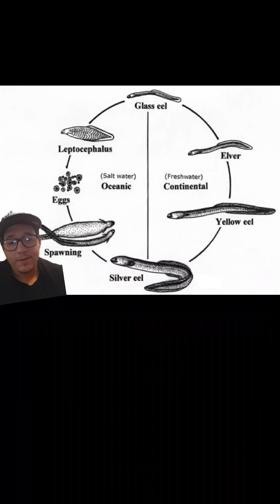Eels have a weird lifecycle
Eels have a complicated lifecycle